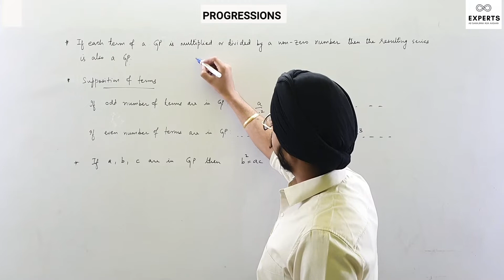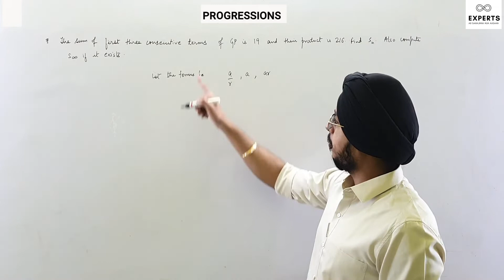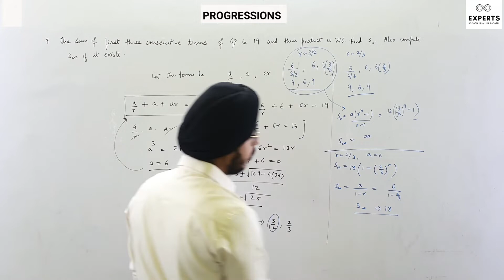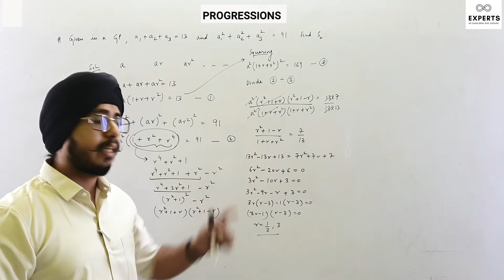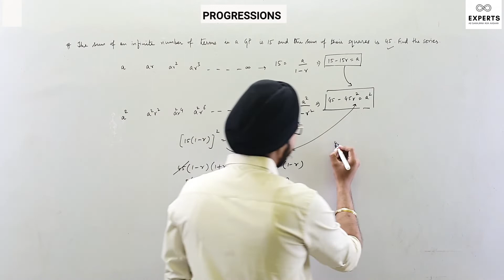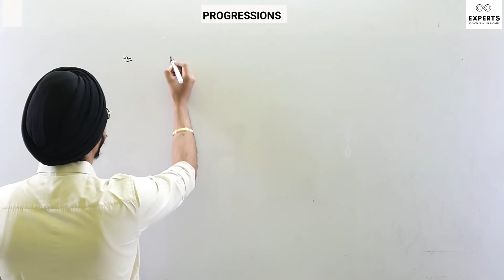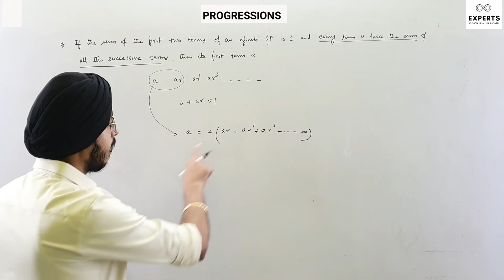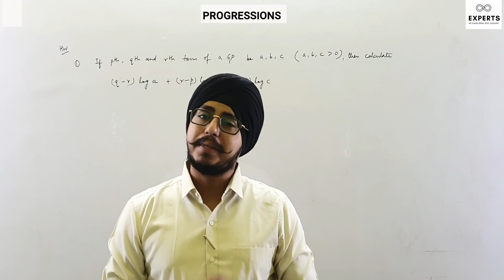L10 I Progressions I Sequence & Series I GP - Question Practice I Experts I Rohan Chawla I JEE 2024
Previous Lectures